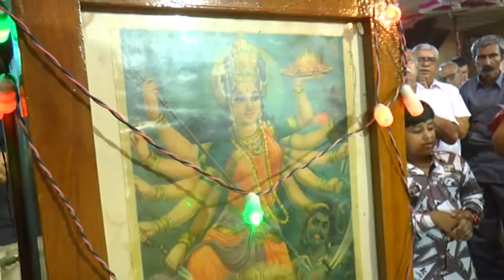ASHAPAR NAVRATRI.2019 PART.02